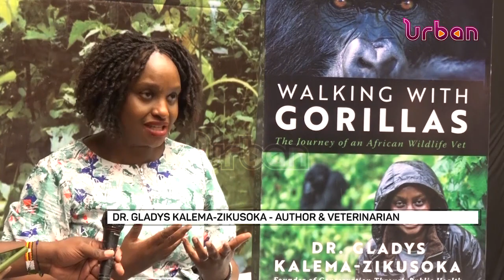Walking with Gorillas